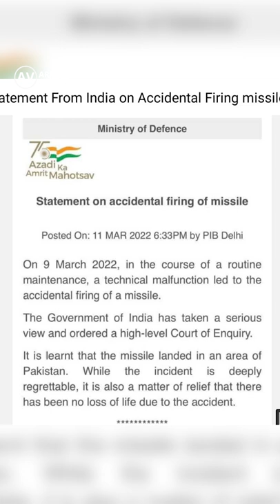Indian Brahmos missiles hits Pakistan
This is a video on Accidentally fired Brahmos hits Pakistan
Armed Version